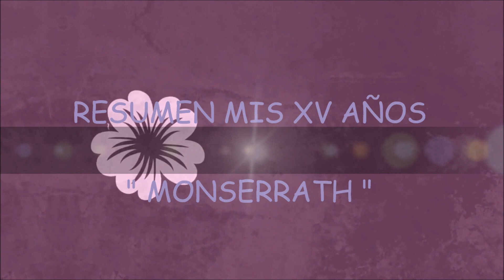RESUMEN MIS XV AÑOS MONSERRATH